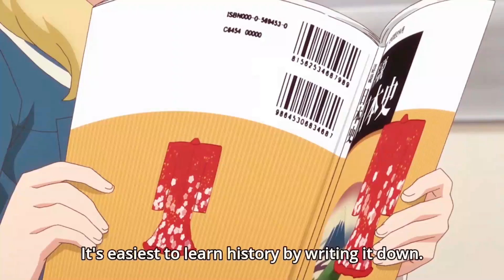My Top 5 Animes Of All Time list 2019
this is just a quick video of " My Top 5 Anime Of All Times ". Now to all of you that may be thinking I should have talked about the animes longer i will just say that I did not have much time when recording this video. So if you would like to get into a more in depth conversation about this topic let me know and I will make a new video going deeper. don't forget to put your list down in the comment section.

video Clip from:
Imagination Hammer

M.R.E.

SOFTWARE:
ADOBE PREMIER